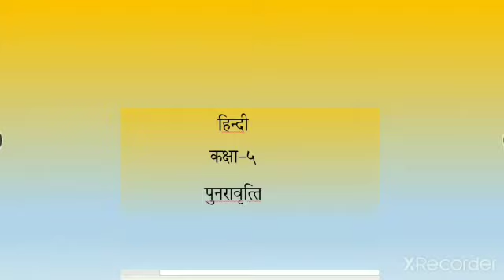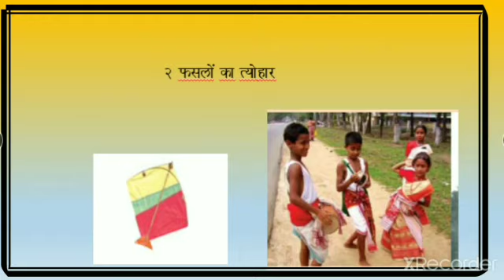Class-5 Hindi: Revision. By: Nilofarbanu ma'am.